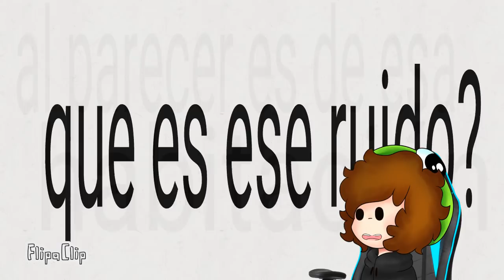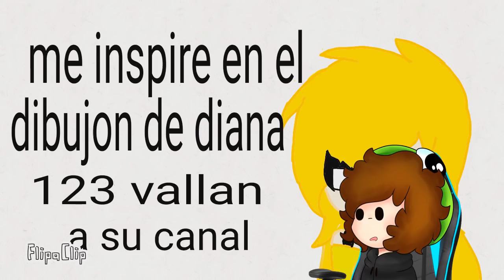¡MIKECRACK Y FLEXVEGA SE BEBEN UNA POCIÓN MISTERIOSA! 😨☠ ¿SE INFECTARAN? | REACCIONANDO COMIC #3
HELOUDA RANITA HOY TE TRAIGO ESTE INCREÍBLE VÍDEO DONDE REACCIONAREMOS A UN COMIC EN EL CUAL MIKECRACK Y FLEXVEGA SE BEBEN UNA POCIÓN MISTERIOSA ☠!!!.

🐸Vamos a por las 5.000 ranitas🐸